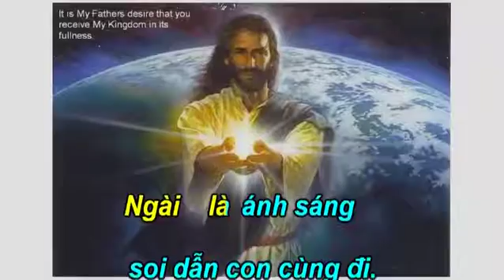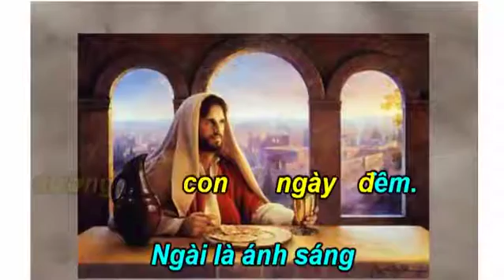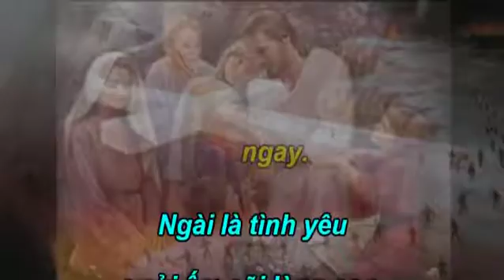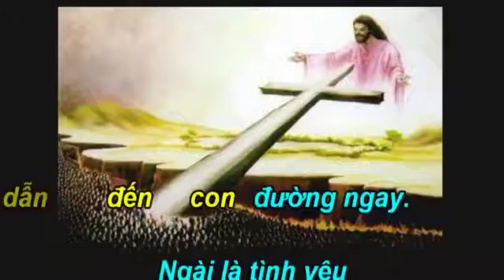Buoc Lan Di Trong Chua